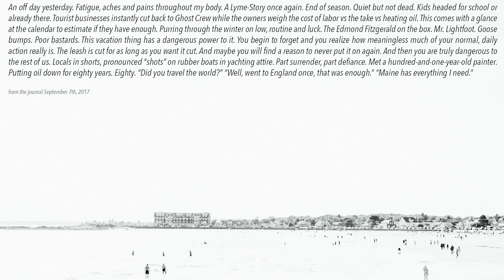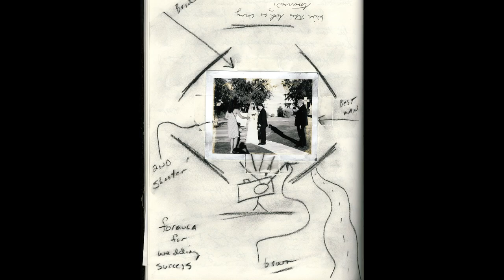Shifter: How to Photograph on Vacation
Vacation can be a troubling time for those with a photography problem. So how does one go on vacation, unplug, relax and enjoy but still walk away with something photographic? There are tricks. Let me explain.